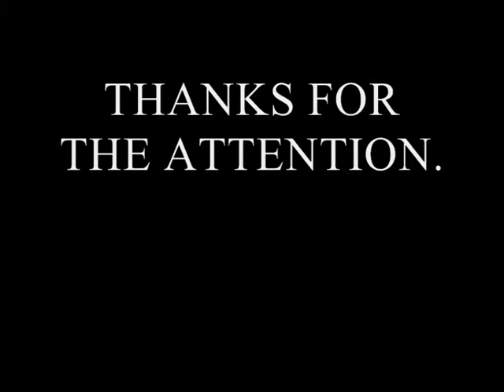SHADOW DISTORTION - EYE WALL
No photo shop...:-)